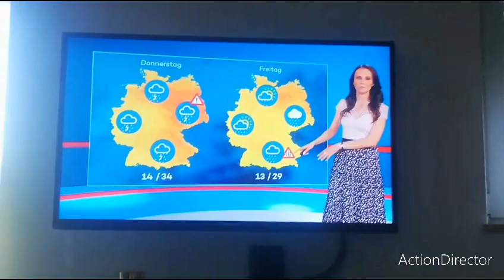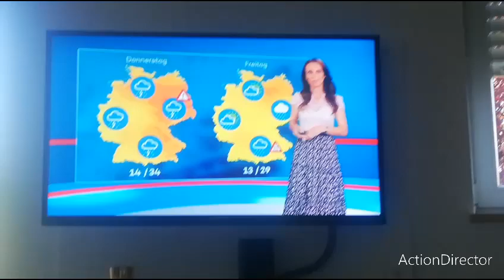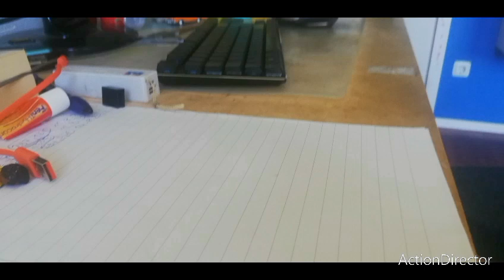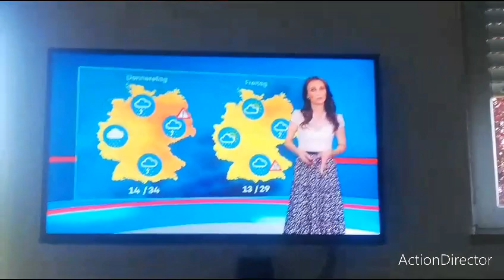Folge 33 heute.